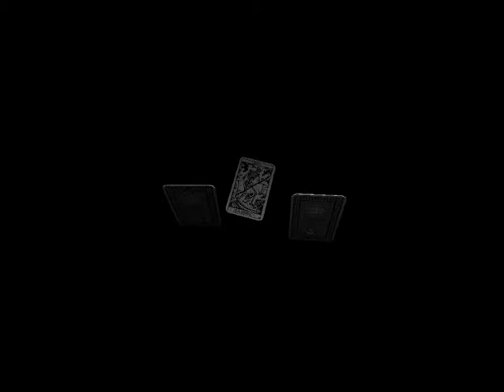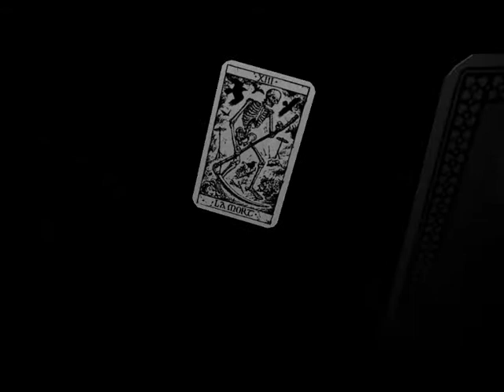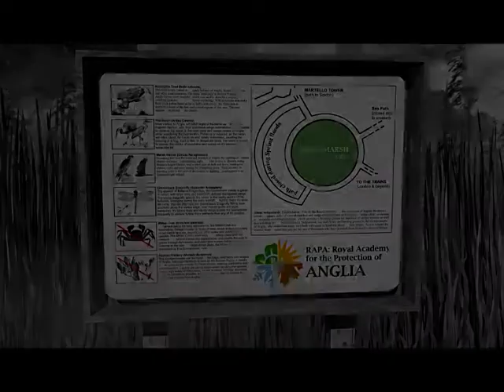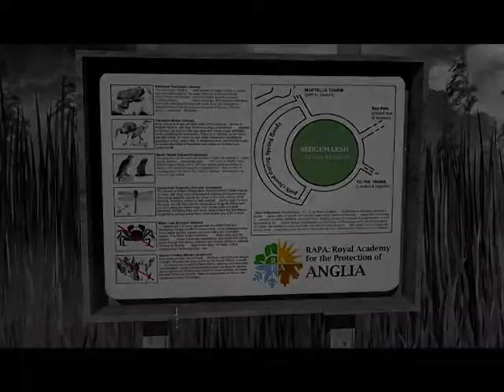Let's play the Lost Crown p1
I'm a hacker and i'm stalking girls :D